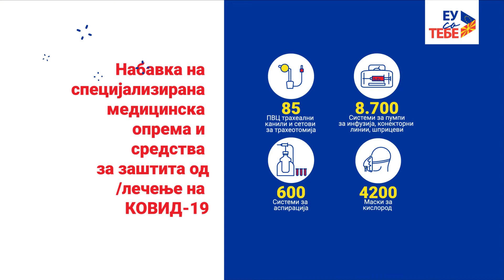EU solidarity support during COVID-19